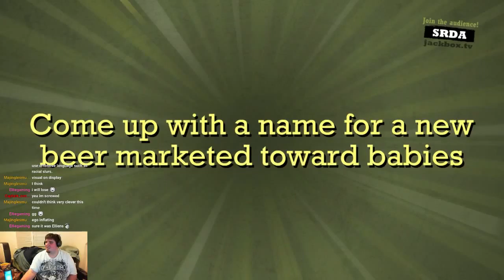Twitch Highlight: Quiplash Game of thrones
Of all the easter eggs... how did that end up being one.